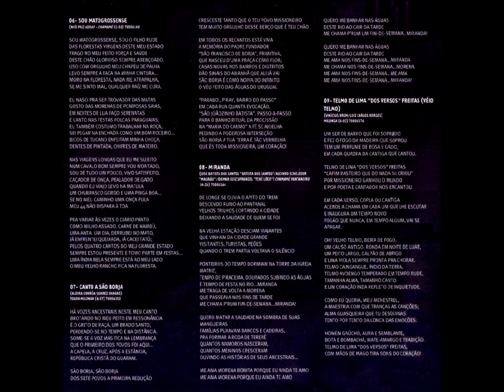Toada Milonga - 07 - Canto a São Borja - A. Corrêa e J. Chagas - Luiz Carlos Borges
Participação Especial - Luiz Carlos Borges  - Do Pampa ao Pantanal CD - 2001 - Solo Vocal e Instrumental Masculino e Convidados